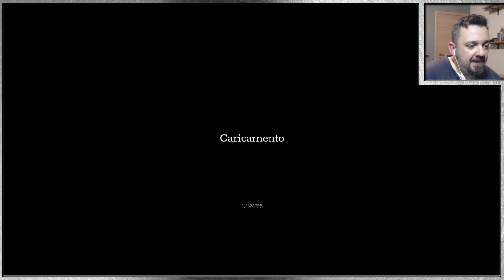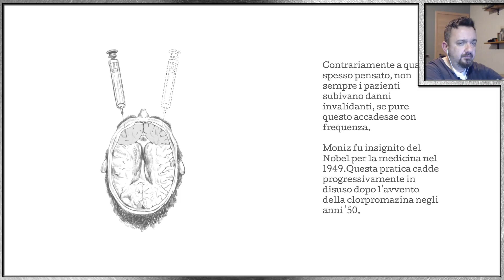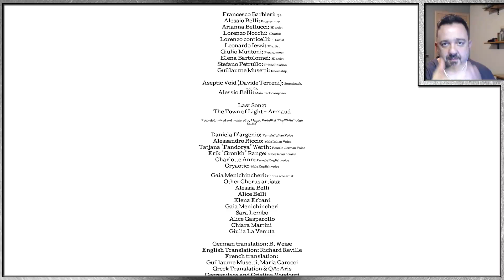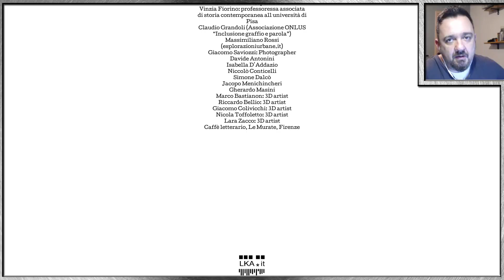THE TOWN OF LIGHT - La fine (Live streaming Twitch)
per inaugurare il canale Twitch, ho ritenuto opportuno chiudere la serie relativa a questo MERAVIGLIOSO gioco con una Live in cui sono intervenuti, chi in chat chi dal vivo tramite teamspeak, 2 carissimi amici: Trullostrullo e Zinga 76.
Mi auguro vi piaccia così come è piaciuta a noi!
Storia...ripeto...MERAVIGLIOSA!

La configurazione PC che uso:

Processore: INTEL i5 6600K
Scheda Grafica: NVIDIA GTX 970 STRIX
Ram: 16 GB DDR4  HYPER X FURY 2400
Ssd: SAMSUNG EVO 240 GB
Scheda madre: ASROCK Z170 EXTREME 4
Cooler: THERMALRIGHT HR-02 MACHO REV. B
Alimentatore: COOLER MASTER V750
Case: COOLER MASTER STORM ENFORCER
S.O:  WINDOWS 10 (64 BIT)